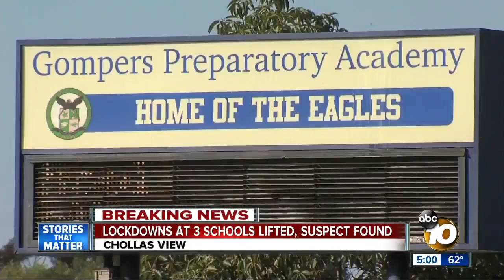Lockdowns at 3 schools end in Arrest of Suspect